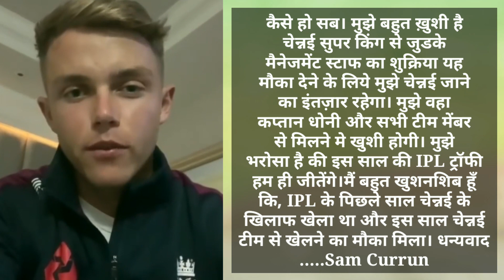विश्व कप से पहले Dhoni से सीखेंगे Sam Curran | Sam curran thinking for CSK